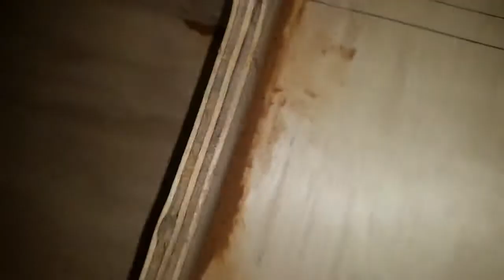FABRICANDO CAIXA DE SOM 2X18 SL 3K1 7DRIVER | PARTE 3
MOSTRANDO AÍ PARA VCs A CAIXA POR DENTRO!
SE TIVER QUALQUER DUVIDA DE MEDIDAS,LITRAGEM,ESPAÇAMENTO,PARAMETROS DA MADEIRA ETC. DEIXE NOS COMENTÁRIOS QUE IREI RESPONDE-LOS O MAIS RÁPIDO QUE PUDER!